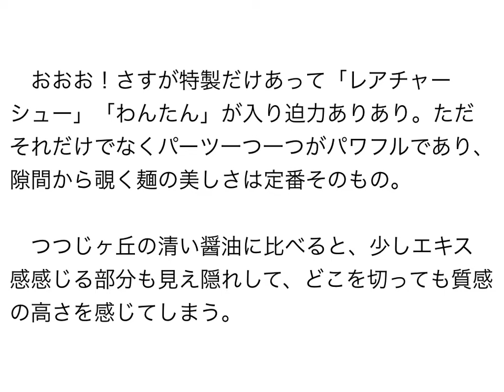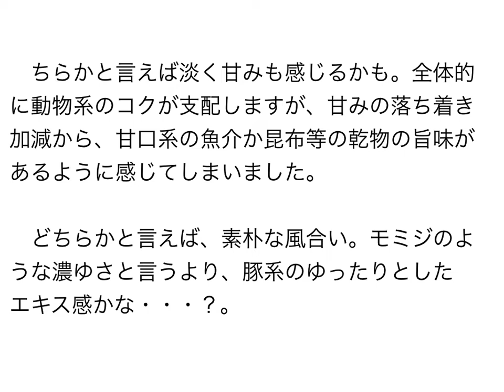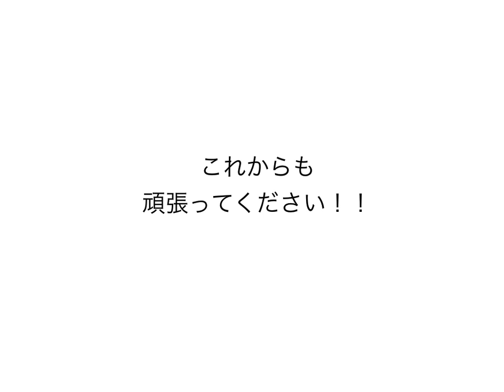百笑食堂 いしかわや 特製わんたん中華そば (醤油) 〜ラーメン食べて詠います